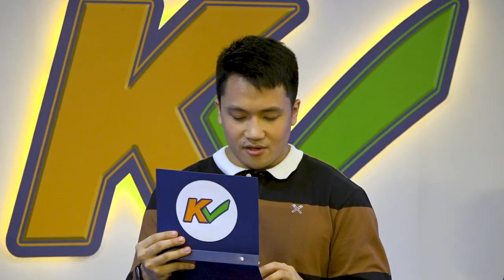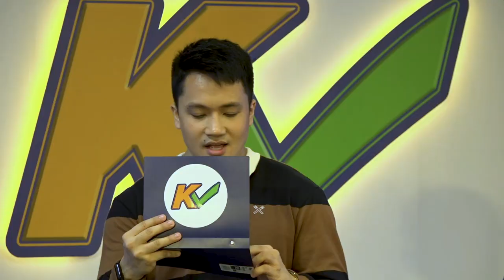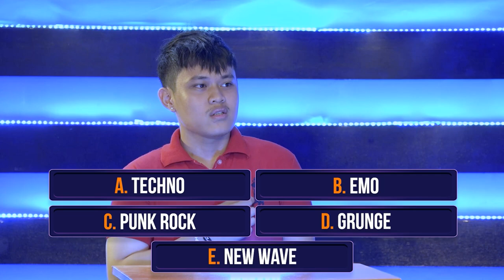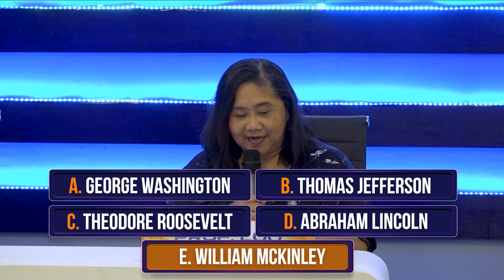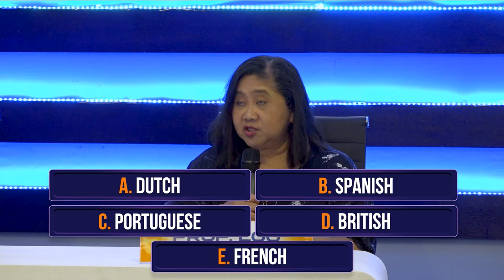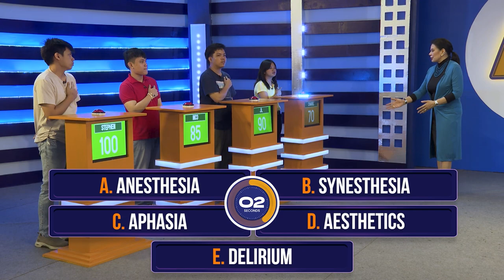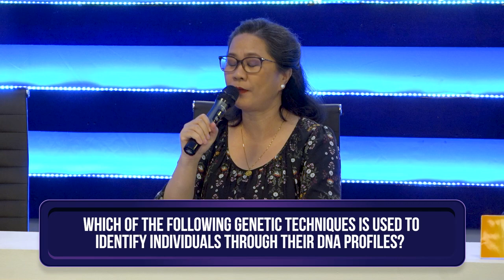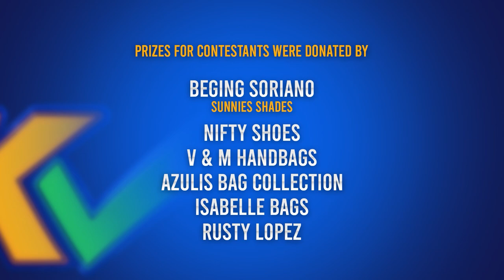K Check | Week 9 Episode 41